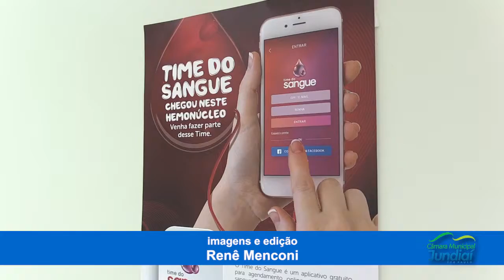Campanha de doação de sangue - 26.01.18